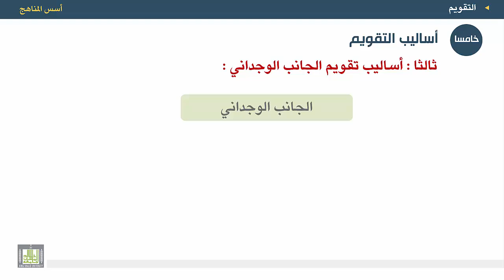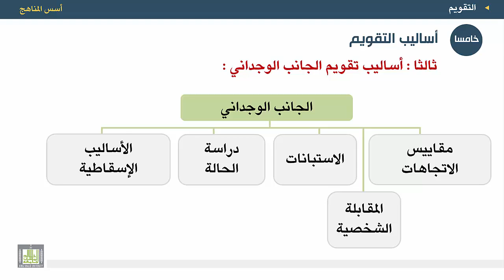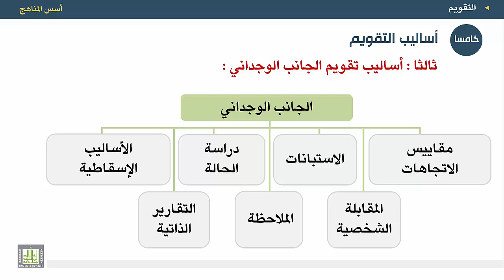أسس المناهج - الوحدة 8 : أساليب تقويم الجانب الوجداني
المقررات المفتوحة
أسس المناهج - 471 نهج-2
الوحدة الثامنة - التقويم
أساليب تقويم الجانب الوجداني